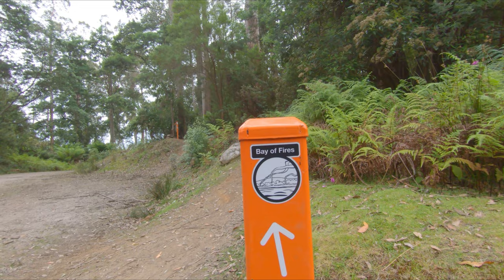BAY OF FIRES MTB Track, Blue Tier Tasmania, Weldborough. OFF TRACK FILMS 2023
Off Track Films started making films late 2018.
We push to bring the best possible two wheel and outdoor Adventure films to our viewers using the newest technology and cameras on the market today.
Most of our films are in conjunction with the crew at the...
Maydena Mountain Bike Park and Blue Derby Mountain Bike Park Tasmania, AUS.
Also filming fun days out in the Beautiful Tasmanian Wilderness and I'm also Bringing to my viewers the relationship between father and son and the Hurdles we cross learning to Ride Bikes.
We Film using any Camera Possible Including DJI and GOPRO sometimes filming in  2.7K and 1080P but 4K is our bench mark setting now.

RoamWild
Queenstown, Tasmania MTB Shuttle Bus

@weldboroughhotel     ACCOMODATION Weldborough, Tasmania
@oft_haz                        OFF TRACK FILMS
@ridebellerive                BIKE SALES
@roamwild_tasmania  QUEENSTOWN SHUTTLE BUS
@drifted_designs          MTB STICKERS

Please send feedback to
Owner: Jim